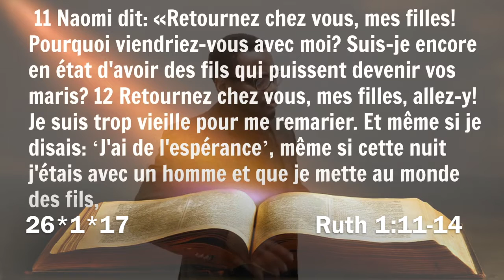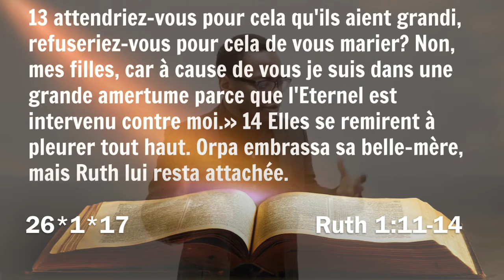LIS TA BIBLE! 26*1*17 Ruth 1:11-14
Tous les matins, j'envoie des versets à lire + une petite étude biblique. YEAH! Tu veux que je te rajoute sur ma liste d'envoi? Ecris-moi sur whatsapp au 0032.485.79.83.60

Tito